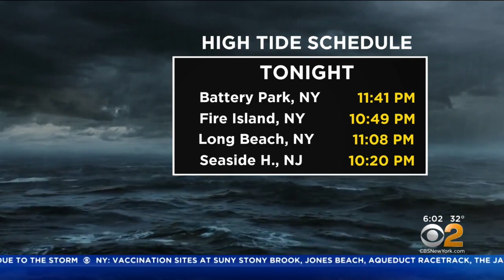More Than A Foot Of Snow In Parts Of Bergen County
CBS2's Vanessa Murdock reports from the Mobile Weather Lab in Tenafly.